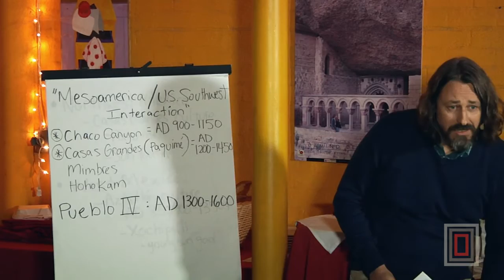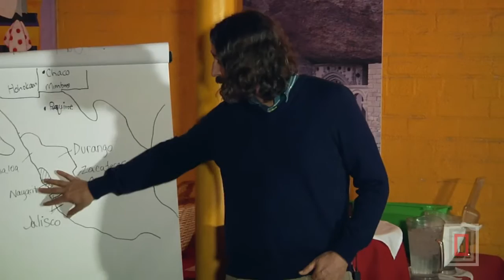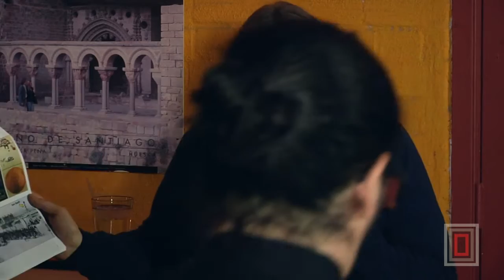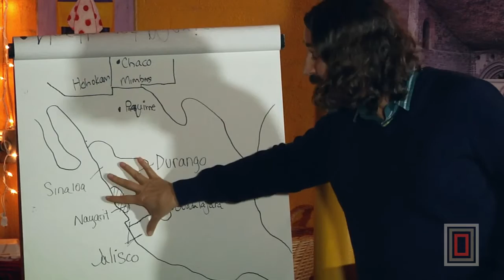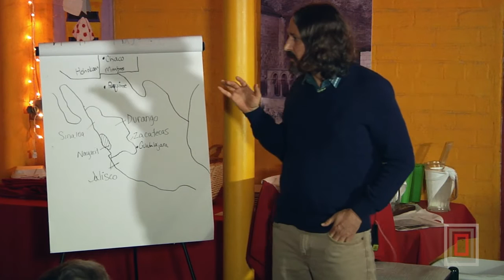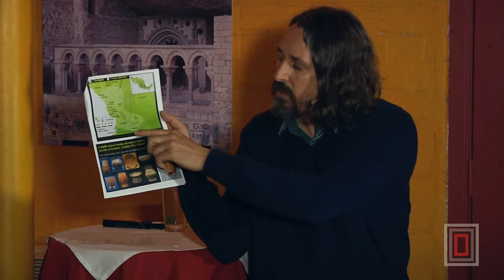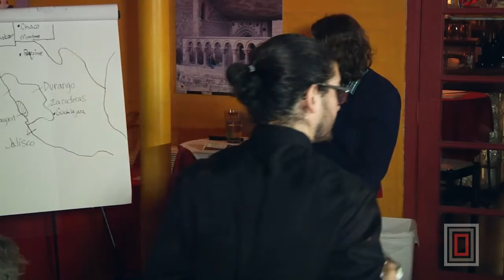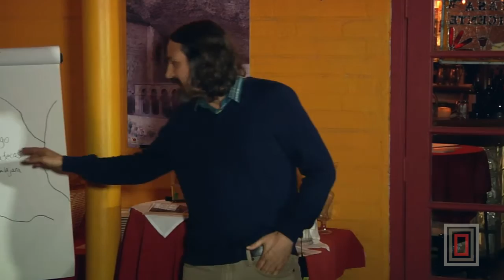The Southwest without Paquimé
On November 1, 2016, Michael Mathiowetz (Riverside City College) presented "The Southwest without Paquimé: Situating the Casas Grandes Culture in the U.S. Southwest and Postclassic Mesoamerica."